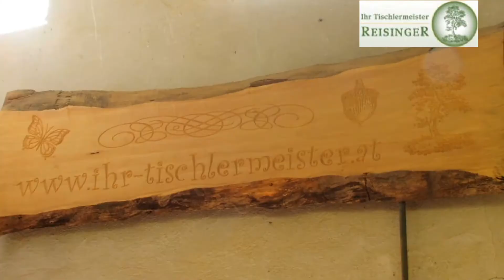Tischlerei Reisinger aus Altenberg bei Linz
Imagevideo der Tischlerei Reisinger aus Altenberg bei Linz